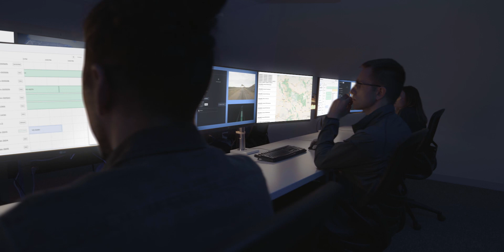Aurora Horizon — A safer and more reliable way to move goods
It’s the dawn of a new era in transportation. Built for carriers and fleet owners, a subscription to Aurora Horizon includes the best autonomous technology, operations, and support in the industry to make having a self-driving fleet simple.

Learn how our full-service self-driving system can unlock the full potential of your fleet and enable safer, more efficient, and more reliable supply chains